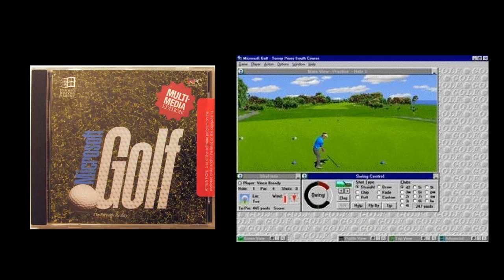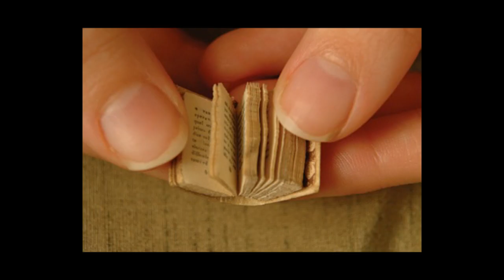Leikjatal: Tiger Woods PGA 2013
Í sjötta þætti okkar munum við fara aðeins út fyrir okkar  reynslusvæði og gagnrýna nýjasta leik Tiger Woods PGA Tour 13, en er frekar langt síðan að við báðir spiluðum golf leik þess vegan fannst okkur frekar áhugavert að prufa þennan nýjasta leik frá EA-games.